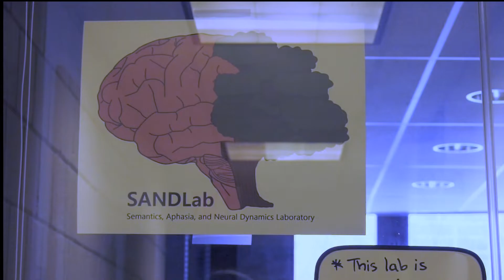Penn State Lab Studying Brain Disorder That Made Headlines With Bruce Willis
The actor's recently-announced condition made many aware of a brain disorder few knew existed. Reporter Casey Zanowic says a Penn State lab is studying it.